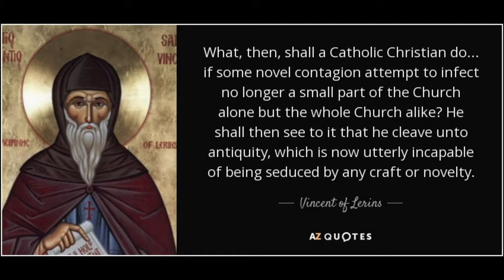Heresy Is A Trial For The Church: St Vincent Of Lerins